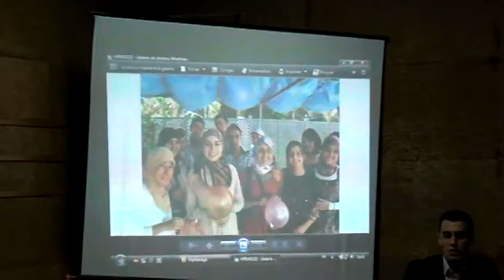Keith Ellison with Access Students - Tangier 2010 Part 2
Keith Ellison with Access Students - Tangier 2010